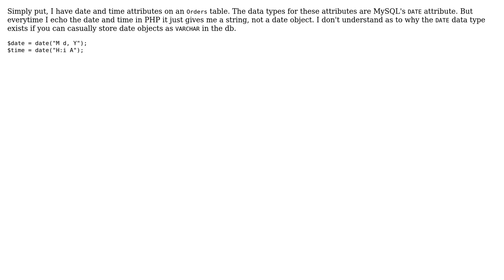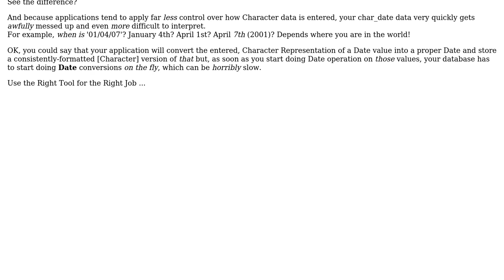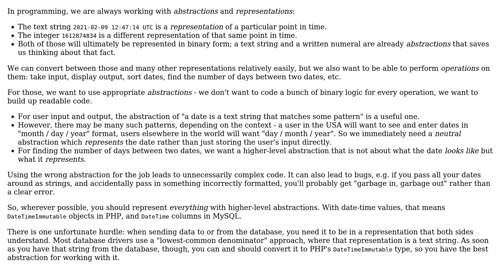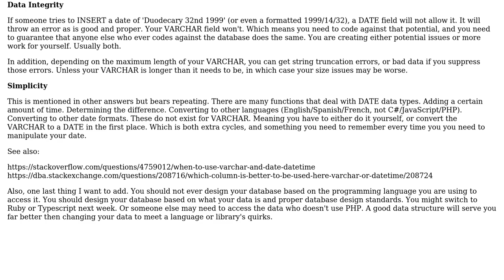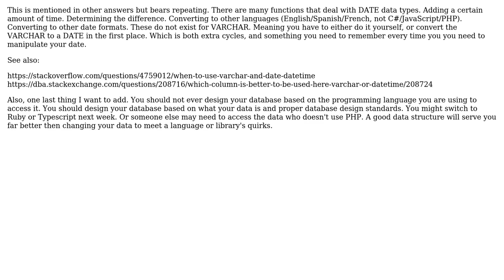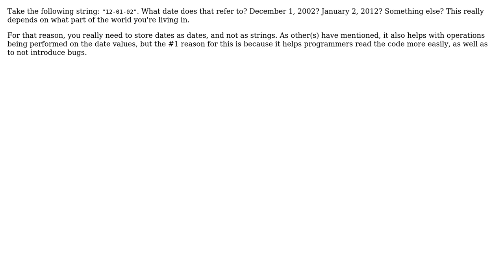Software Engineering: Should I use DATE or VARCHAR in storing dates in MySQL? (6 Solutions!!)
Software Engineering: Should I use DATE or VARCHAR in storing dates in MySQL?

With thanks & praise to God, and with thanks to the many people who have made this project possible! | Content (except music & images) licensed under CC BY-SA | Music | Images & others | With thanks to user Xavon_Wrentaile user Phill W. user Panzercrisis user mizstereo user Lie Ryan user IMSoP user ghellquist and the Stack Exchange Network Trademarks are property of their respective owners. You are responsible for your own actions.